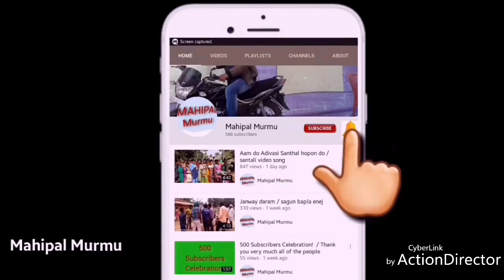Santhali video song / Jatra video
Santhali Jatra video song